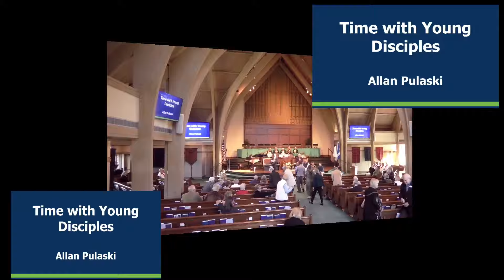SCC Worship | 11.24.24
Skidaway Community Church
10:00 AM Sunday Worship Service
November 24, 2024
"A Direct Appeal" - Rev. Jon Hauerwas
Featuring a performance by the Skidaway Island Community Bell Choir.